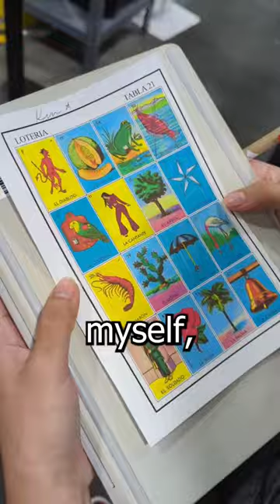Mugs are great gifts for any occasion 🎁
Surprise your friends or sell personalized mugs on your store

Make personalized gifts with your photos or create designs from scratch with our Design Maker